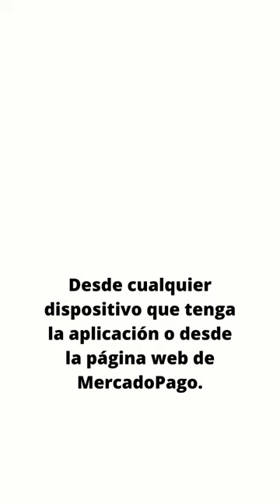¿Cuáles son los METODOS DE PAGO de Monotributo?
En este vídeo te explicamos cuales son los métodos de pago para abonar la cuota mensual de monotributo.

👉 Volante Electrónico de Pago (VEP): Se genera el VEP desde la web de AFIP y luego debes acceder al Home Banking de tu banco para pagar.
👉 MercadoPago: Desde cualquier dispositivo que tenga la aplicación o desde la página web de MercadoPago.
👉 Débito Automático Bancario: Podes adherirte desde la web de AFIP, ingresando con clave fiscal, servicio monotributo, sección pagos.
👉 Tarjeta de crédito: Podes adherir tu tarjeta al débito automático.
👉 Red Banelco: Deberás obtener la clave de acceso para poder realizar los pagos a través de “Pagomiscuentas.com”.
👉 Homebanking Link: Previamente debes ir con tu tarjeta de débito a cajeros automáticos de la misma red, para obtener la clave de acceso.

👩‍💻 👨‍💻 Somos un equipo de Contadores Públicos especializados en la gestión de tramites de Monotributo. Brindamos nuestros servicios para todos los emprendedores, profesionales y dueños de pequeños negocios que necesiten hacer tramites de Monotributo. Todos los tramites 100% online y en menos de 24 horas. 👩‍💻 👨‍💻

¿Necesitas asesoramiento? ¡Consultanos!

🔵 RECOMENDIACIÓN MERCADOPAGO 🔵
🎁 Descargá la app de Mercado Pago desde este link y aprovechá un descuento de $ 300 en tu primer pago

💳 Obtiene Mercado Point con un descuento y cobra tus ventas con Tarjeta de crédito y/o debito:

💝 COLABORACION 💝
¿Queres apoyar al canal y dejar una colaboracion para que sigamos creando nuevo contenido de valor?

🔵 VIDEOS MÁS VISTOS DEL CANAL 🔵
🎥 Como pedir a la AFIP la devolución del 35% y/o 45% por comprar dolares o hacer compras en moneda extranjera

Todo Para Monotributistas ni ningún miembro del canal asume responsabilidad alguna, explícita o implícita, directa o indirecta, por los daños producidos por el uso de la información suministrada.